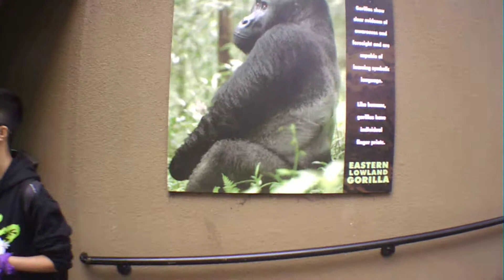San Francisco Zoo